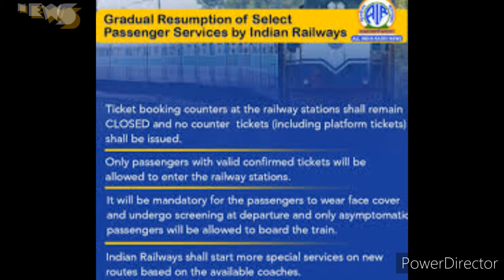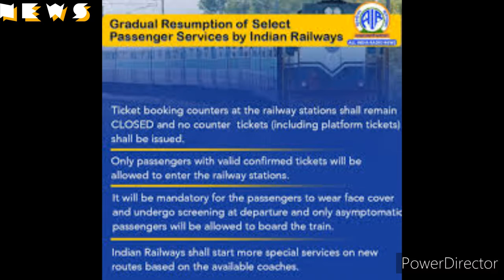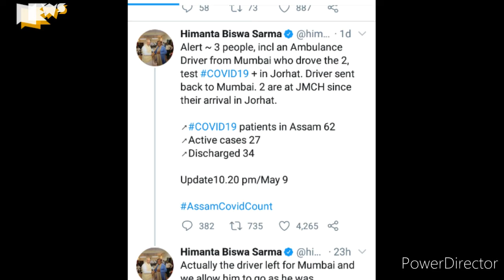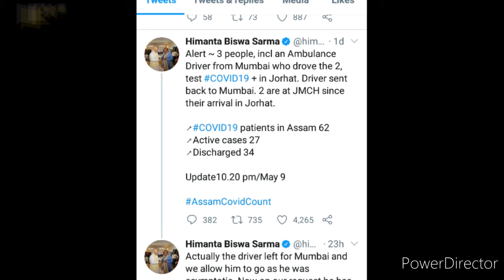Today's Top Stories || 11-05-20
1. Passenger Train Restart
2.P.M hold meeting with C.M and Rahul Gandhi comment
3. Former P.M. in AIIMS
4.Vande Bharat Mission,  pregnant women byte (attached)
5.Shramik Special Train
6.Odd-Even plan for School
7.Sports Authority of India
8.Assam Samples Collected from 25000 villages
9. 3more positive cases in Assam
10.Dacoit Arrested in karimganj

Monday Wednesday Friday -English news..